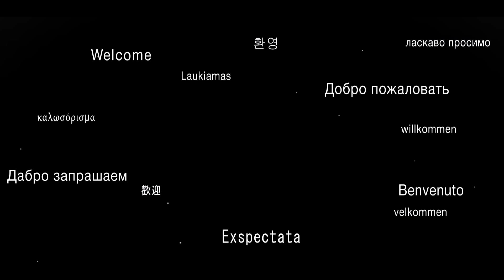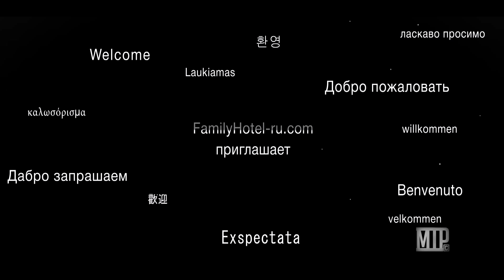Timelapse Beautiful timelapse Timelaspe in Nerehta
A beautiful film about Nerehta and the surrounding area in the technology Timelapse. Timelapse are currently the most advanced technology in the world. Many movies were filmed Timelapse technology. MMC does not remain in time and offers you a unique in-kind video story shot in a suburb of the ancient Russian town Nerehta on the most advanced technology Timelapse. Family Hotel offers the best conditions for active families with children. Family holidays in the best conditions in the heart of Russia Timelapse. The area family hotel is equipped with several sports facilities, dining room, large spacious room, cozy rooms and a balanced diet. All of these wonderful landscapes you can see for yourself if you visit a family hotel. Beautiful places, Timelapse, leisure and family rest in a family hotel. Come to a family hotel and relax MMC with the children. We welcome you in a family hotel Timelapse.

Красивый Фильм о Нерехте и окрестностях в технологии Таймлапс. Таймлапс в настоящее в настоящее время является самой продвинутой технологией в мире. Многие ролики снимают по технологии таймлайпс. ММЦ не остает во времени и предлагает вашему вниманию уникальный в своем роде видео сюжет снятый в пригороде старинного русского городка Нерехте по самой продвинутой технологии таймлапс. Семейная гостиница предлагает самые наилучшие условия для активного отдыха семей с детьми. Семейный отдых в наилучших условиях в самом сердце России. Территория семейной гостиницы оснащена несколькими спортивными площадками, столовой, большим просторным залом, уютные номера и сбалансированное питание. Все эти замечательные пейзажи вы сможете увидеть сами если побываете в семейной гостинице. Красивые места, таймплапсы, активный отдых и семейный отдых в семейно гостинице. Приезжайте в семейную гостиницу ММЦ и отдыхайте вместе с детьми. Ждем вас в семейной гостинице.